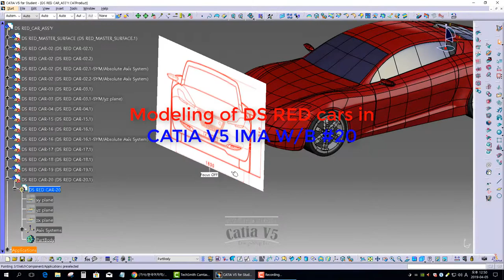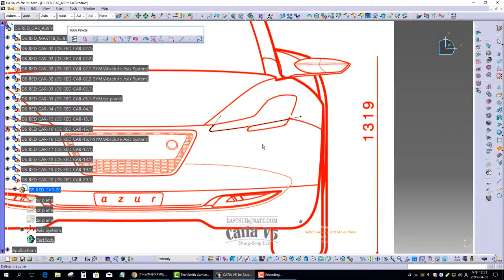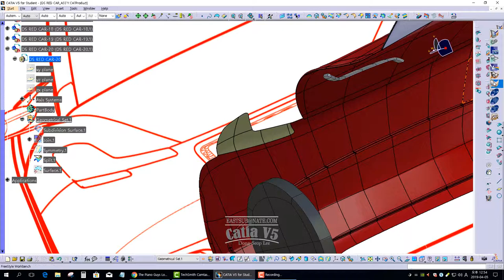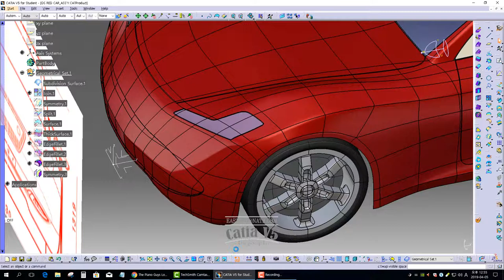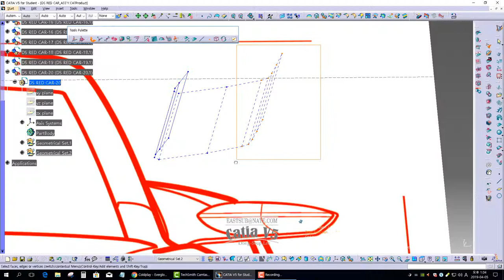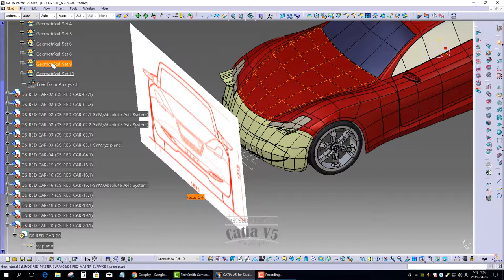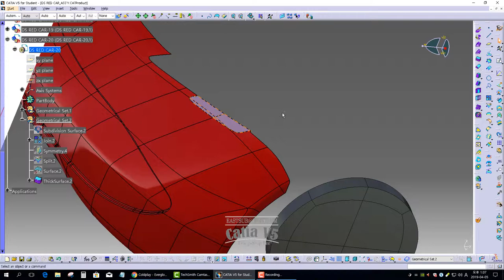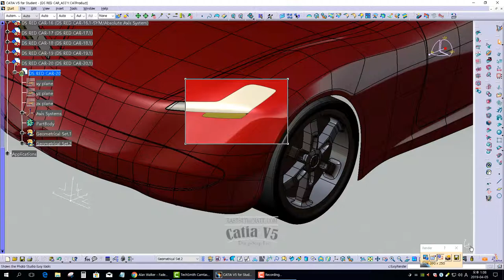[IMA CATIA V5.] Shape Modeling of DS Red Automotive Models #20